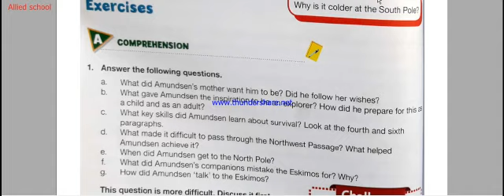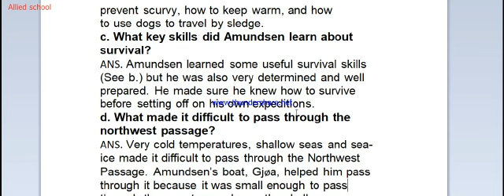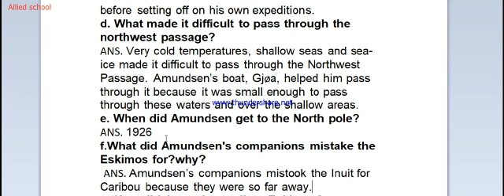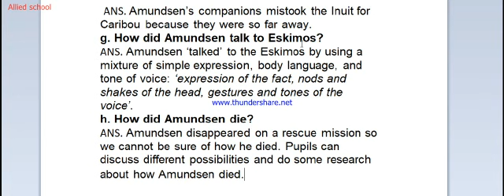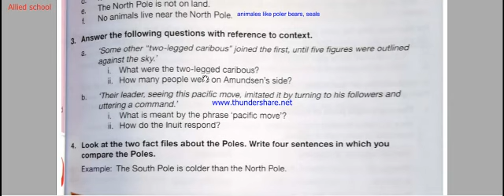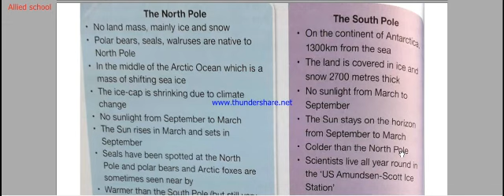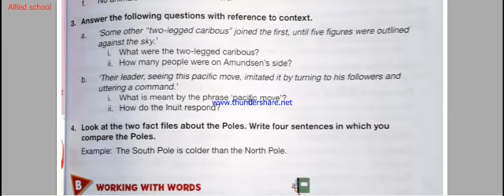CLASS 6TH, ENGLISH UNIT #3 ( EXERCISE ) TEACHER SHABANA GUL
NEW OXFORD MODERN ENGLISH GRADE 6